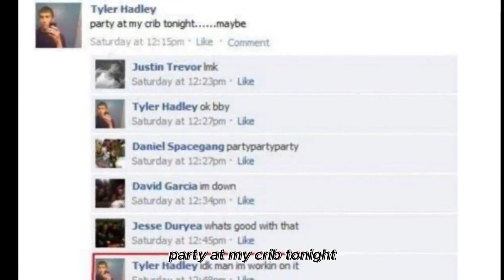5 Children Who Committed Crimes That Cannot Be Erased Part 2 True Crime Documentary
5 Children Who Committed Crimes That Cannot Be Erased (Part 2)-True Crime Documentary